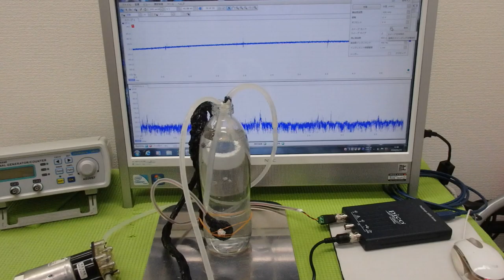非線形振動現象をコントロールする超音波技術